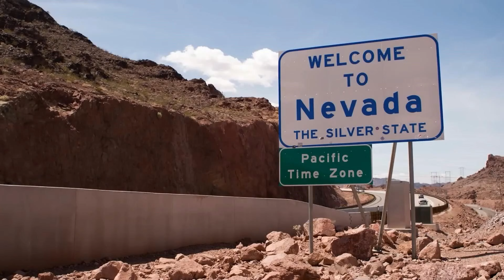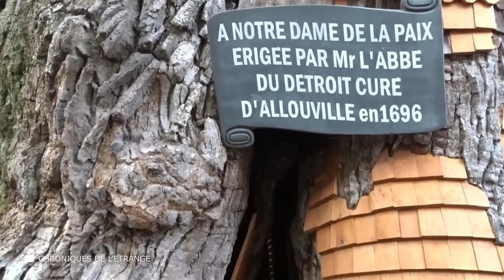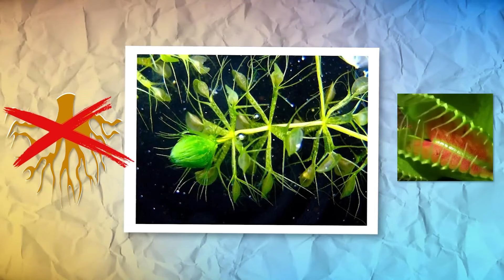Vezi ce poate face cel mai rar copac din lume